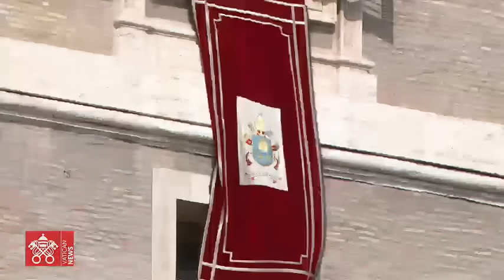Ángelus 27 de octubre de 2024 Papa Francisco